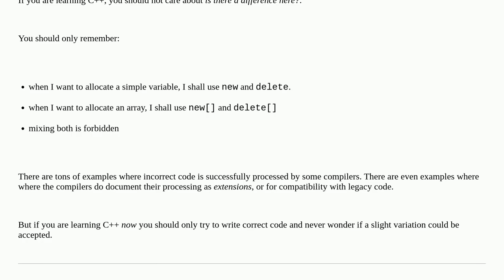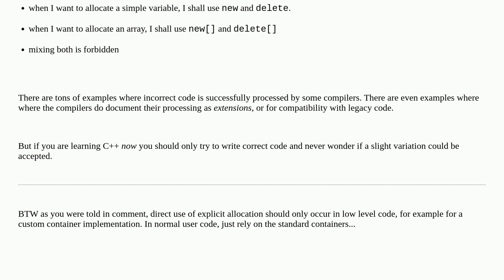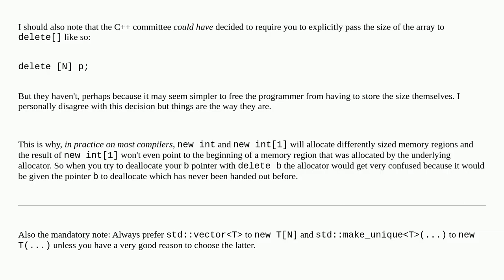In cpp what is the difference between new int and new int1?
A special thanks goes out to the community

  heap-memory c++